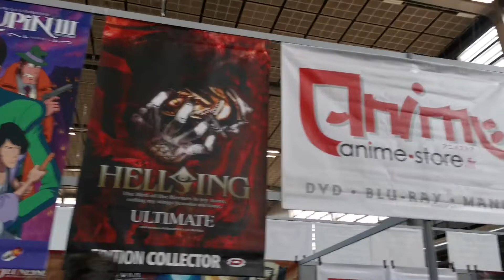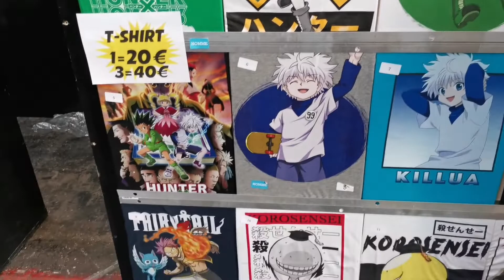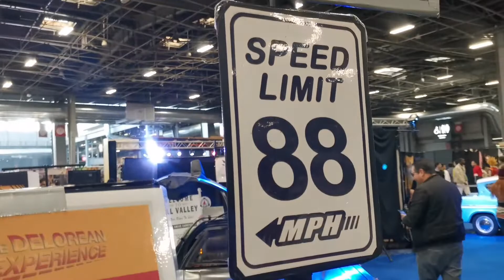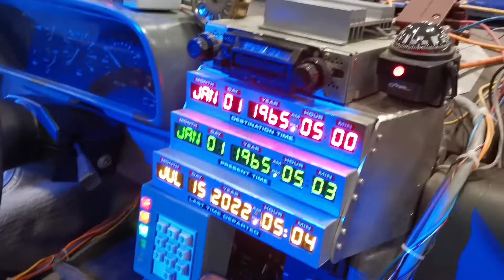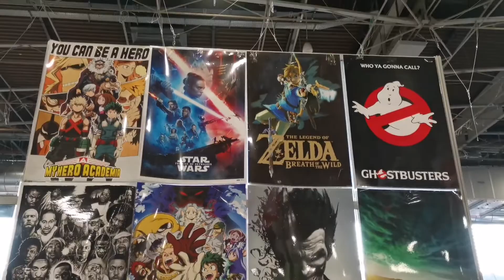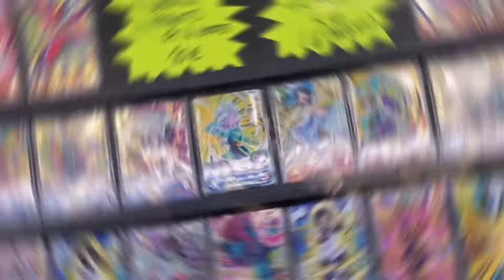Paris manga, le salon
Je t'emmène sur le salon Paris manga qui a eu lieu en mars 2022.